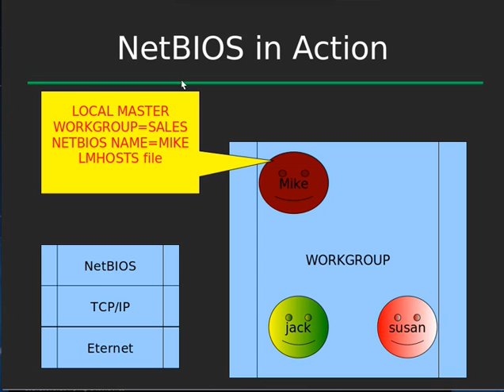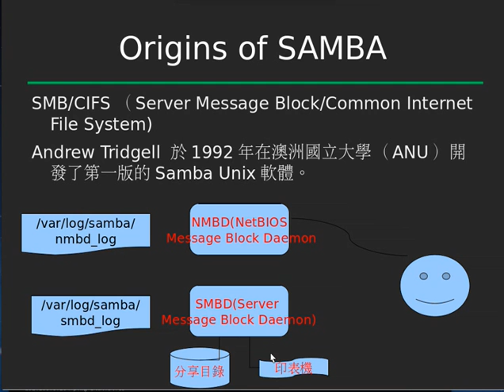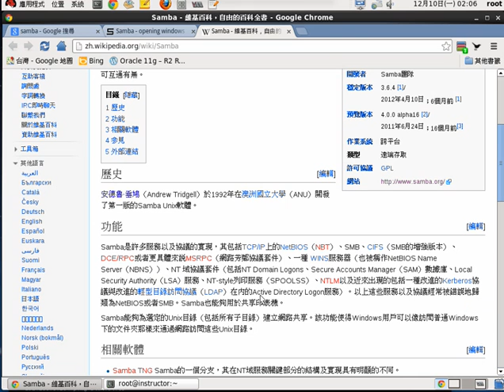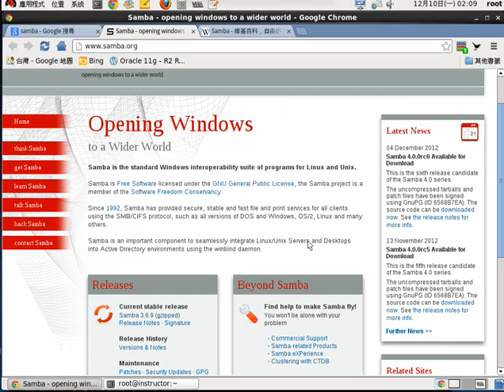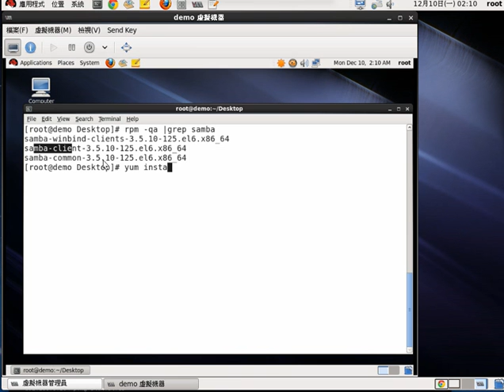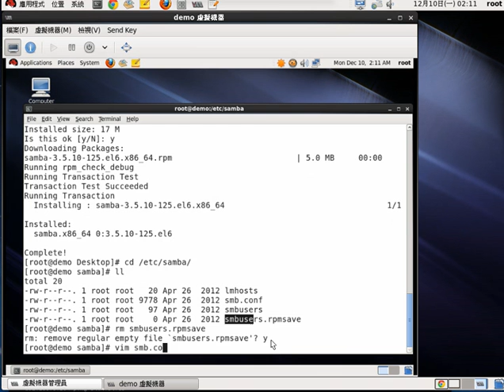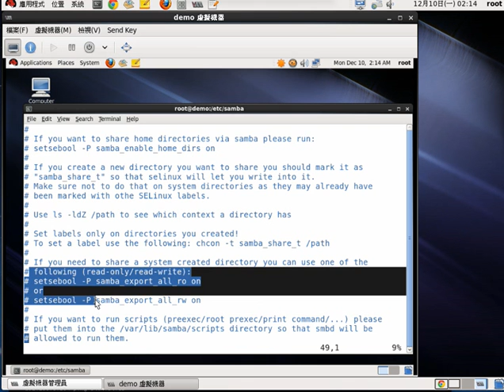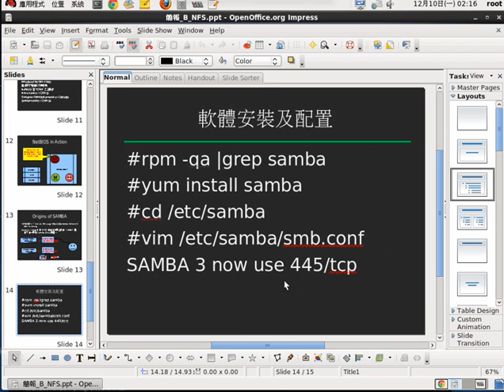2.RHEL6/CENTOS6 SAMBA SERVER 實作 中文講解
軟體安裝設定檔位置啟動及關閉等介紹